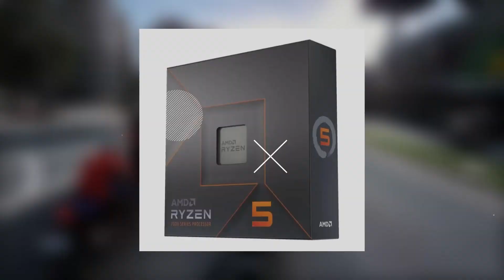GTA 6 Release Date | GTA 6 Minimum System Requirements | GTA 6 Information In Hindi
🔴 *** ABOUT ME ***
Hi! I’m [SUNNY]. On my channel, you will find PC GAMING. I love [GAMING] and sharing my experiences with you.